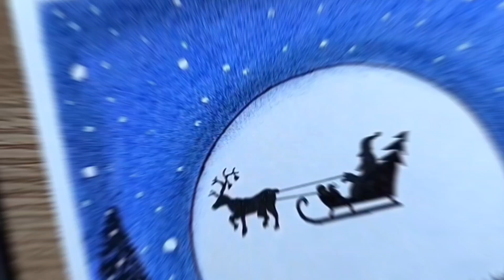Christmas Drawing Easy Step by Step | Santa Claus Drawing Easy Step by Step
Christmas Drawing Easy Step by Step | Santa Claus Drawing Easy Step by Step drawing